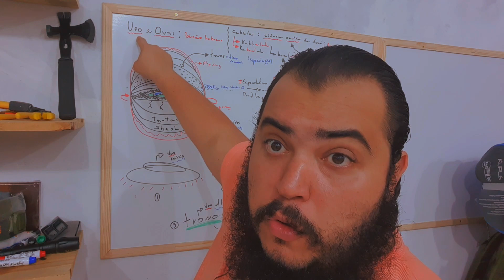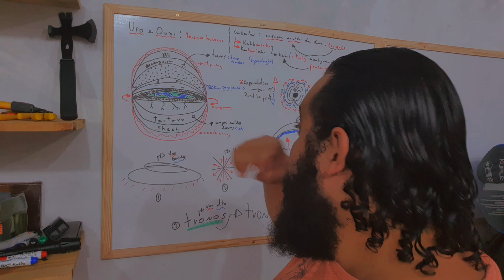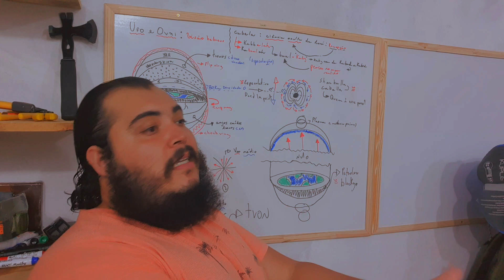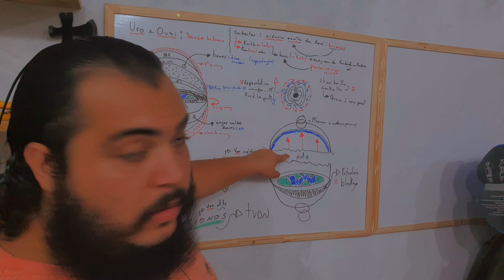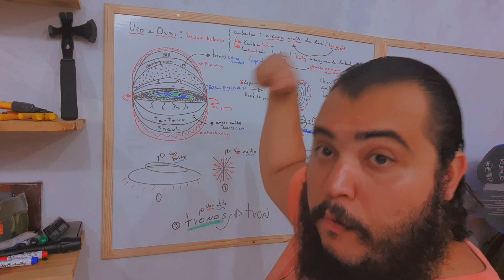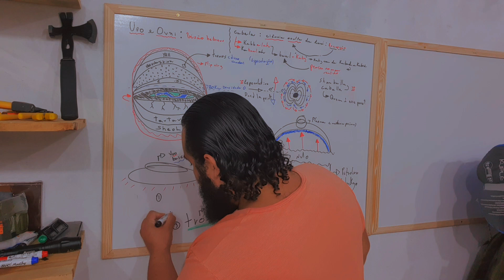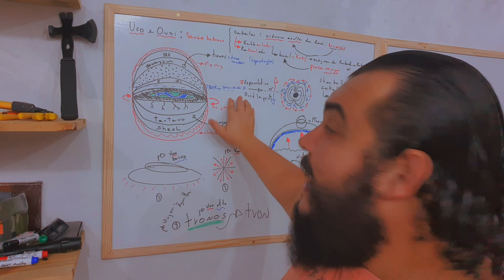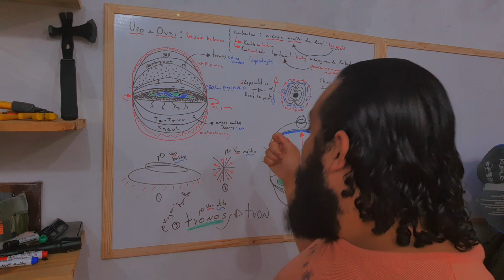016 - Ufo, Ovnis o que são e o que fazem na terra? (Antártica, Nefilins, Anjos caídos, orbis de luz)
O curso que vem incomodando muita gente!
Confere se AINDA tem vaga.

016 - Ufo, Ovnis o que são e o que fazem na terra? (Antártica, Nefilins, Anjos caídos, orbis de luz)

Verdadeiros Nomes De Deus E Jesus Cristo (Hebraico): Deus: YAHUAH e De Jesus Cristo YAHUSHA HAMASHIA.

Forte abraço!